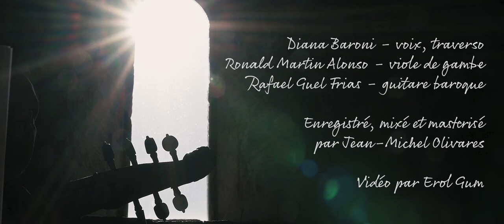LA LLORONCITA - Diana Baroni / Ronald Martin Alonso / Rafael Guel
La lloroncita (son jarocho, oral tradition  - Mexico)

Album MUJERES
label Aparté - sortie février 2023
Diana Baroni, voice & traverso
Ronald Martin Alonso, viola da gamba
Rafael Güel, baroque guitar

Album MUJERES del Nuevo Mundo

Recording in April 2021
Abbaye de Sylvanès, France

Sound : Jean-Michel Olivares
Video : Erol Gum

LA LLORONCITA
Quien te quiere, quien te llama
por tu bien o por tu mal
Quien te corto de la rama
que no estas en mi rosal?
Ay! Llorar, llorar llorona,
pero que infelicidad
No lloren ojos hermosos,
no lloren que se hacen mal.

Que lastima que dos soles
queden turbios por llorar
es que nunca supe amar,
que es la causa de mi llanto.
Ay, de ti!  Llorar llorona,
mi alma deja de llorar
y por eso lloro tanto.

«  L’art le plus puissant de la vie est de faire de la douleur un talisman qui guérit, un papillon qui renaît, qui s’épanouit dans un festival des couleurs »
Frida Kahlo

Construit sur une basse harmonique obstinée appelé romanesca a partir du 16ème siècle, La Lloroncita est toujours pratiquée et très populaire au Mexique dans la musique traditionnelle.  Son lien avec Los Ympossibles -autre romanesca datant de la mème époque- va au-delà de la musique: dans la correspondance amoureuse entre Fray Joseph Ignacio Troncoso et Sor Maria de Paula Santisima Trinidad (Puebla, 1795), il y a des vers qui mentionnent deux tourments: aimer un impossible et l'impossibilité de l’oublier par la peine, ou les pleurs « Pleure, mon âme, arrête de pleurer. Mon âme cesse de pleurer, c’est pourquoi je pleure tant »